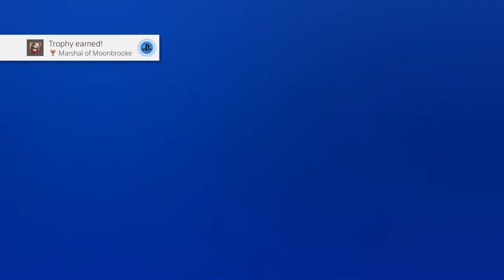Dragon Quest Builders 2 [PS4] Playthrough #099, Isle of Awakening: Cerulean Steppe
This is video #099 in my playthrough of Dragon Quest Builders 2 for the Sony PlayStation 4. This video does not contain commentary.

Previously, Heorot solved the Builder's Puzzles on Moonbrooke. Now, he is ready to return to the Isle of Awakening with his volunteers from Moonbrooke.

After resuming, Heorot warps to the Dock (time 0:34).

At the Dock, he speaks with Captain Brownbeard (time 0:43). The King and company arrive to see off Heorot and the others. The player earns the trophy "Marshal of Moonbrooke" for completing the Moonbrooke chapter. Then, Heorot and company set sail with Brownbeard.

After some sailing/loading, the ship pulls into the Isle of Awakening (time 4:35). The objective to find more residents is now complete. Lulu and some others arrive to greet the new residents. Now, it is time to take the newcomers to meet the Hairy Hermit.

On the way up to the Mountaintop, Heorot smashes through a wall covered with vines (time 9:52). He finds a lair within. He can open the door by activating the red puller.

He reads the green book on the table, 'Pull Me, Push You' (time 10:15). He learns the recipe for Magnetic Blocks.

On top of the bookcases, he finds the blue book 'Poles Apart' (time 11:38). He learns the recipes for magnetic pushers: Sideways-Pointing Pusher, Upwards-Pointing Pusher, and Downwards-Pointing Pusher.

Then, on the table next to the bed, he finds the red book 'Poles Together' (time 12:38). He learns the recipes for magnetic pullers: Sideways-Pointing Puller, Upwards-Pointing Puller, and Downwards-Pointing Puller.

On the shelf nearby, he finds a Medicinal Mortar.

On the Mountaintop, Heorot speaks with the Hairy Hermit for the next errand (time 14:42). The Hermit seems dismissive of what Heorot learned on Moonbrooke. He directs Heorot to lead the newcomers to the tablet in the Cerulean Steppe north of the Mountaintop.

Heorot hands over his latest haul of Mini Medals to the Hairy Hermit (time 18:33). For hitting 34 Mini Medals, Heorot earns a copy of the songbook 'Traveller's Tunes'. He acquires these pieces: 'A Warrior's Journey', 'A Merchant's Journey', and 'Never-ending Journey'. For reaching 38 Mini Medals, Heorot learns the recipe for the Cannock Cloak. When Heorot reaches 42 Mini Medals, he will earn a Bandito Bandana.

Heorot glides north from the Mountaintop. When he arrives in the Cerulean Steppe, he examines the blue tablet (time 21:15). After some brainstorming from his friends, he formulates three storyline Tablet Targets: build the castle, make a snowfield, and build traps to defeat the monsters. Gerome sets out a chest of materials that he and the other Moonbrookians brought.

The optional Scarlet Sands tablet target to find more residents is complete (time 24:30). The Hairy Hermit rewards Heorot with Mini Medal #041.

Heorot examines the Builder's Workbench (time 26:13). It is upgraded with the recipes he learned in Moonbrooke. Marvelous! In the chest, Heorot can find some Potato Sprouts and Ra's Mirror.

Heorot warps to the Green Gardens (time 27:25). He plants his Potato Sprouts.

Heorot warps to the Scarlet Sands (time 28:32). He claims the Bell and Residents' Register.

He warps back to the Cerulean Steppe (time 29:19). He leaves the Bell and Residents' Register there.

Next time, Heorot and the Moonbrookians will get started building on the Cerulean Steppe.

This video is part of my Dragon Quest Builders 2 playthrough. I am playing the North American version of the game released for the Sony PlayStation 4 in 2019.

Played on the Sony PlayStation 4 Slim. Recorded with the Elgato Game Capture HD device and software. Produced with Adobe Premiere Pro CS6.